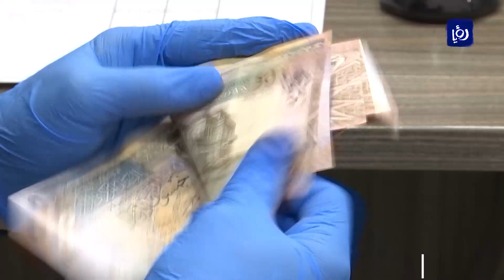قرارات لمؤسسة أموال الأيتام للتخفيف على المواطنين جراء جائحة كورونا - 26/07/2020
قررت مؤسسةُ أموال الأيتام  تخفيضَ نسبة المرابحة بدءا من 3.75%، وتخفيضَ نسبةِ العائد على التأجير التمويلي بدءا من 6.5% متناقصا اعتبارا من اليوم وحتى نهاية العام، وذلك بهدفِ التخفيف على المواطنين في ظل الظروفِ الاقتصادية الاستثنائية التي تمرُ بها المملكةُ بسبب جائحة كورونا